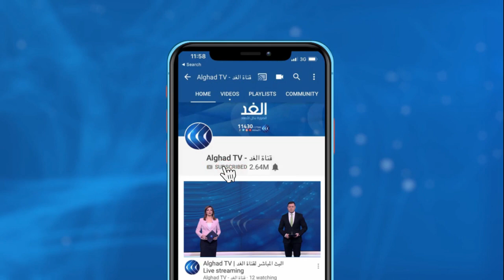بايدن يؤكد أن إدارة ترامب لم تساعده لتسهيل المرحلة الانتقالية بأمريكا .. ما التداعيات؟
قال الرئيس الأمريكي المنتخب جو بايدن، إن إدارة الرئيس دونالد ترامب لم تساعده بشكل كافٍ لتسهيل المرحلة الانتقالية. وأضاف بادين خلال كلمة له، أن إداراته ستعمل على إعادة النظر في السياسات التي انتهجها ترامب... المزيد من التفاصيل تتحدث من واشنطن عبر سكايب روان رجولة الباحثة السياسية المختصة بشئون أمريكا والشرق الاوسط، مع هبة الغمراوي، عبر الفقرة الإخبارية.